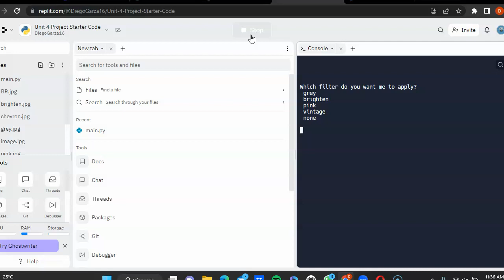Image Filter: Final Project Submission